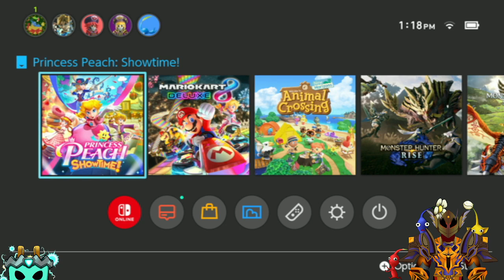Finally getting ot play Princess Peach Showtime!